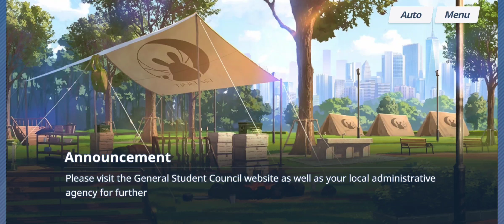[Blue Archive Volume 4] D.U.'S NEW DAWN! - Chapter 2 COMMENTARY GAMEPLAY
What is up everybody it's the Anime Watcher here and for today we will be continuing where we left off in Blue Archive's Volume 4 Chapter 2! and in this video we get to see how Kaya's new rule and management is like and we get to see for ourselves whether or not it's good or not.
Please leave a like and subscribe if you enjoyed the video, I try to upload as much as I can so I would really appreciate it if you would hit the like and subscribe button and hitting the bell notification would be much appreciated as well for it would give you a notification for my next video. That's all for today and I'll be seeing you guys next time, See ya!